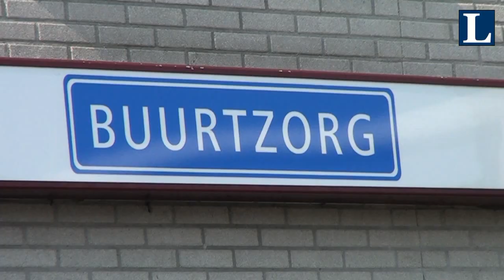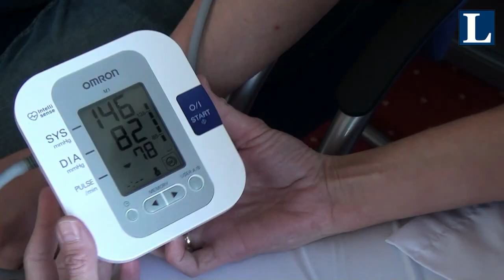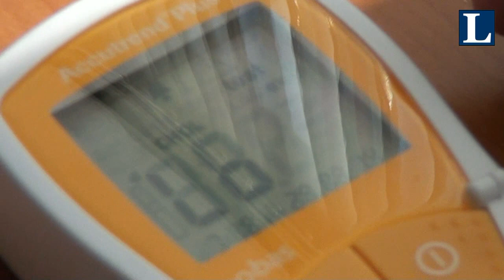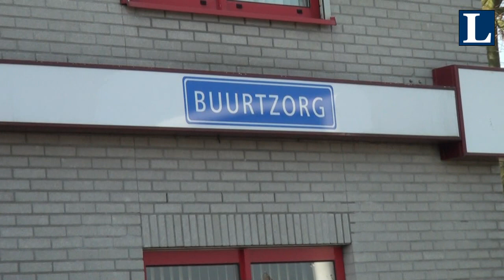Opening Buurtzorg gem Oldebroek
Opening gebouw van de Buurtzorg gemeente Oldebroek